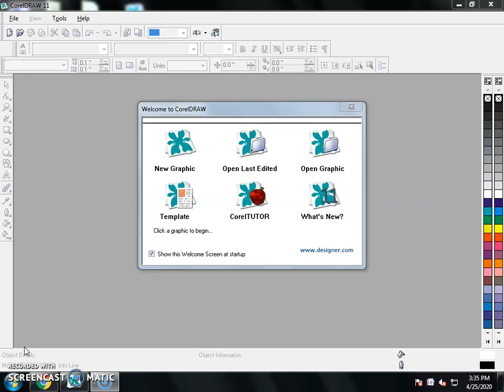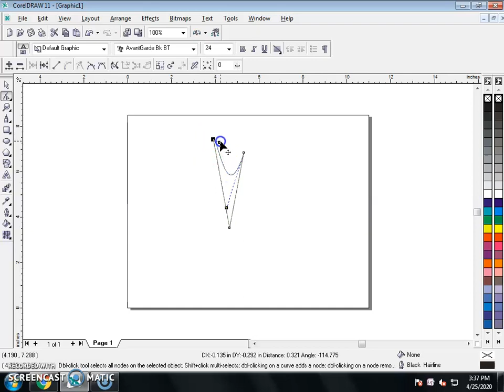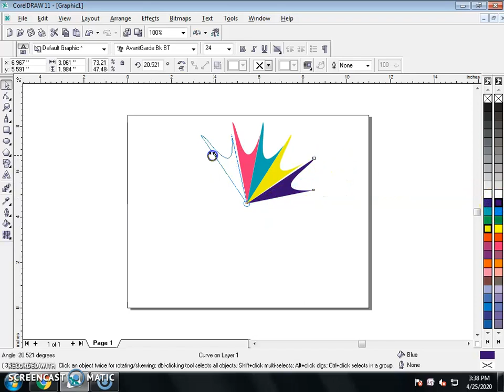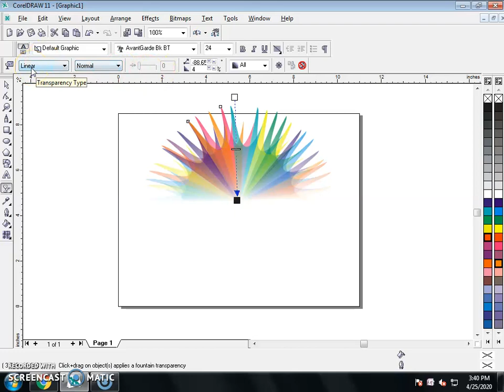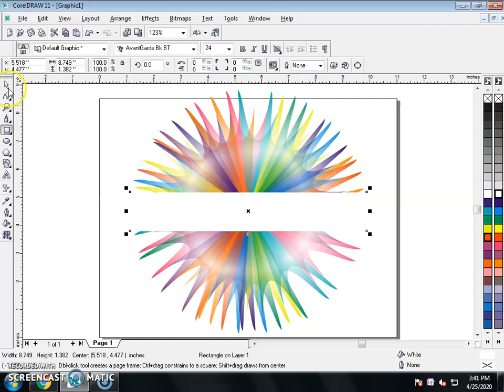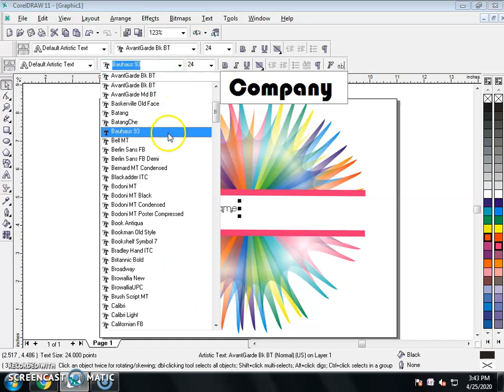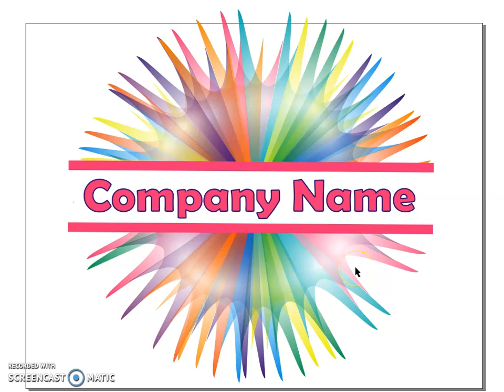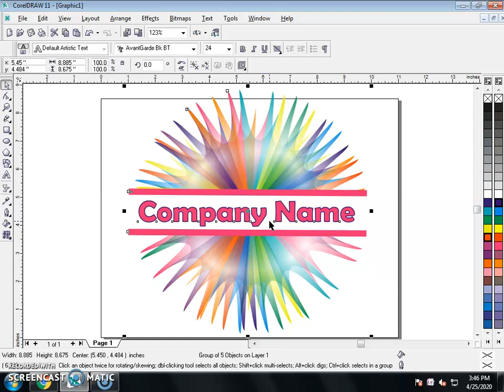Corel Draw Lecture 13 Design company Logo (Teacher 2) By SAHIL Social Service (SSS) Division